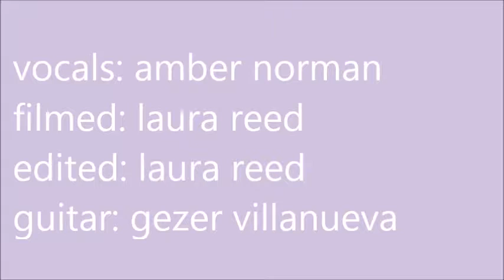heart like yours cover//music video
I'd like to thank amber for covering this song and being such an easy person to film. Also big thanks to gezer villanueva for the guitar instrumental. There are a few mess ups with the audio but hey, what can ya do.

Original Song: Heart Like Yours by Willamette Stone